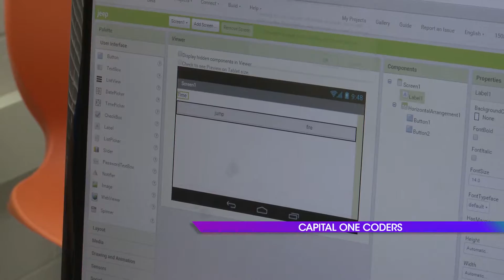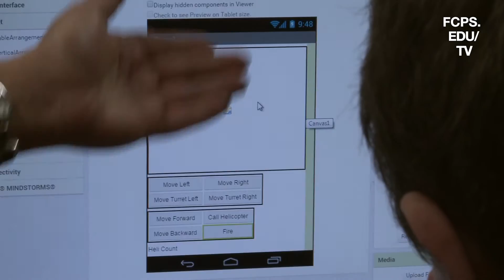Capital One Coders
Thanks to the team at Capital One, students at Thoreau MS are learning how to build apps. Each week, the team brings the curriculum and staff to work with students after school.